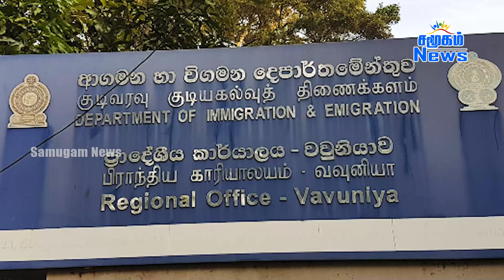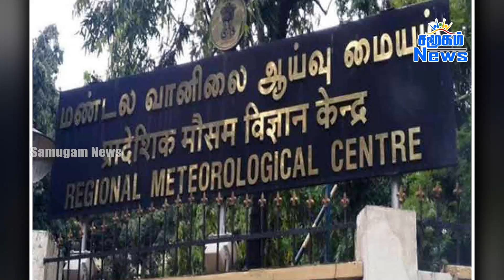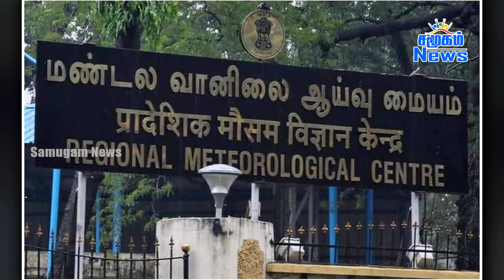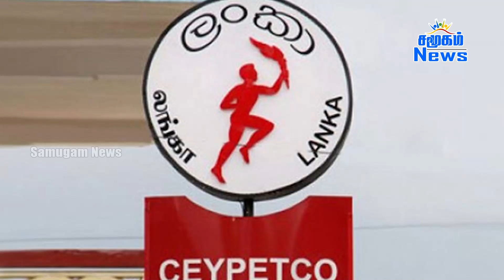இன்றைய பிரதான செய்திகள் - 28.01.2022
- Spinal surgery for Mahinda
- Upul Rohana warning 2,500 Covid-19 cases registered per day in country
- Batticaloa turned into a danger zone - Omicron cases over thousand